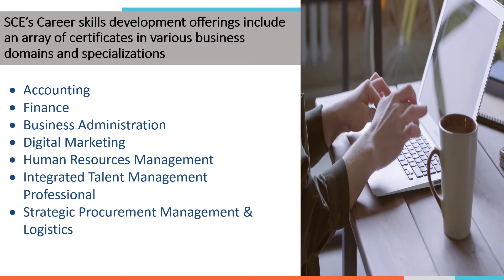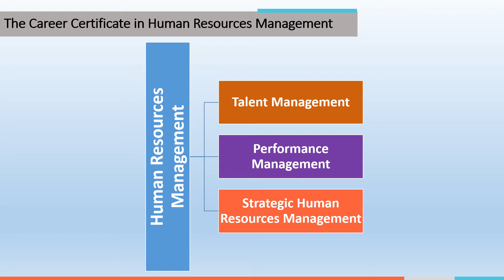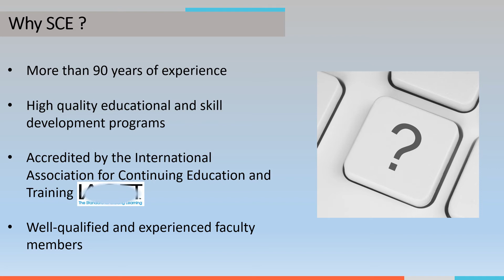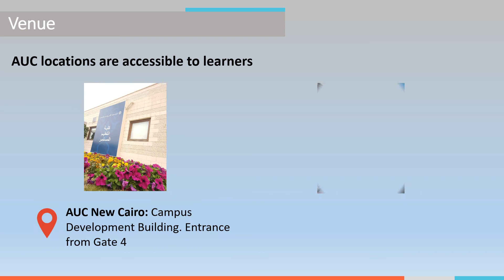Career Certificate in HR Management - إدارة الموارد البشرية